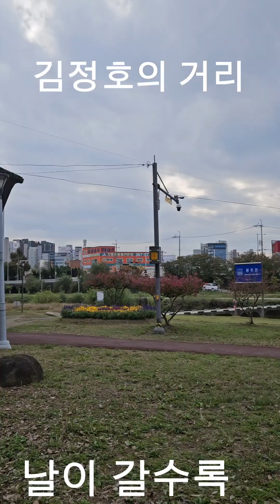날이갈수록 원곡김정호 김정호의거리 하늘세상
광주광역시 북동에 위치한
하얀나비.날이갈수록등
명곡을 남긴
가수 김정호의 거리에서 ~ ^^